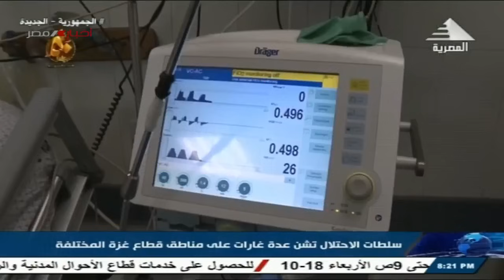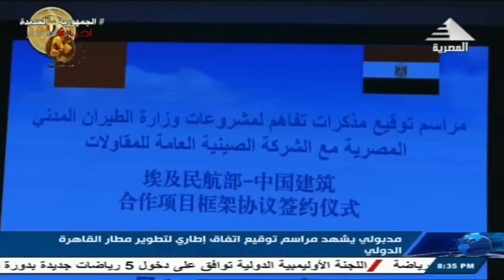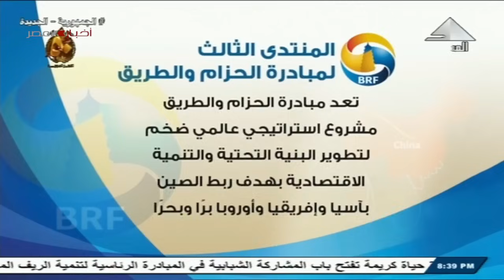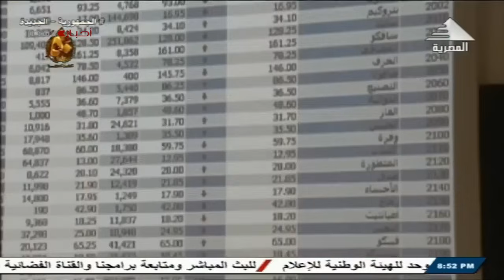نشرة اخبار الثامنة مساء..16-10-2023